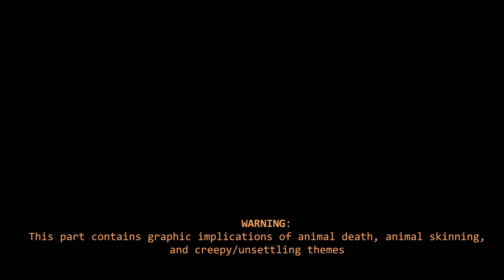Fire // Bramblefur MAP part 21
Just stinky ol Ashfur going through some emotions
I've been really excited about these storyboarded maps recently and i'm happy to see more and more of em since they're so fun to be a part of!!
I really adore this maps concept aa so excited to be in it
And it was also really fun streaming when i animated on it

Also i've made my discord public if ya wanna join and hangout :^)))

Art/ animation by me
Character design by Cheeteh Z

Audio: Fire by That handsome devil